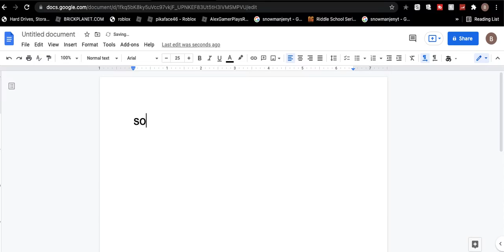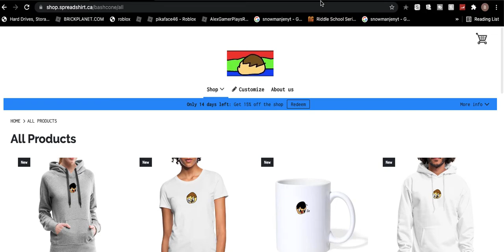a crazy surprise from bashcone.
wait what?